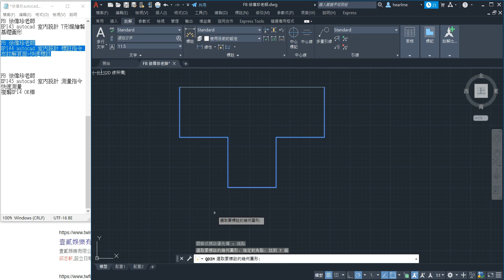EP144 autocad 室內設計 標註指令 快速標註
2021台灣公益團體捐款、庇護工廠、愛心義賣(不定期更新中)

歡迎大家加入「autocad 3dmax 交流」！請點選以下連結加入社群！